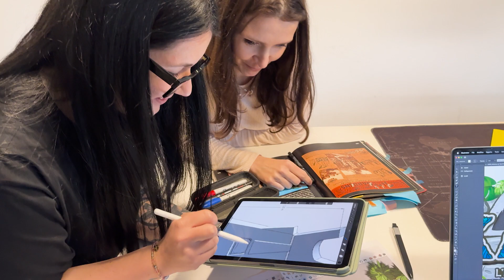KAUAI @ Acqua Village Cecina (Teaser 01)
Il primo teaser video che presenta i lavori in corso per la novità 2024 di AcquaVillage Cecina, la nuova scenografia della piscina onde *Parksmania.it il primo portale italiano dedicato ai parchi divertimento* _ Parksmania.it The first Italian Internet portal about amusement parks_